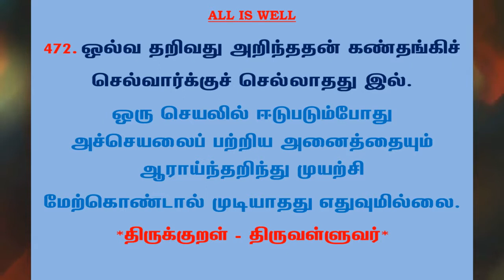#777 | தினம் ஒரு திருக்குறள் - குறள் 472 | Kural 472 - Daily One Thirukkural